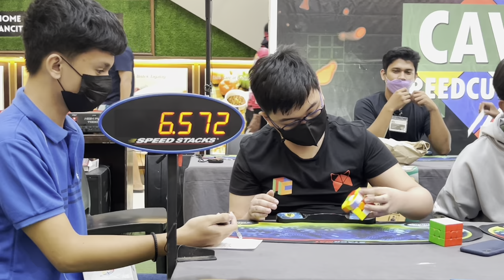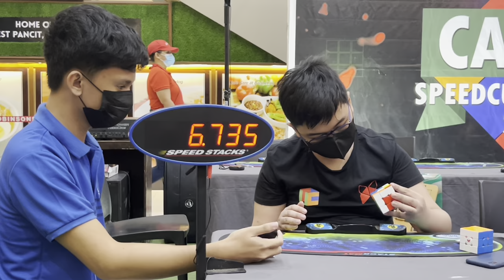11.02 Official 3x3 OH Average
Cube: Tornado v3

NR is 11.01 🥲